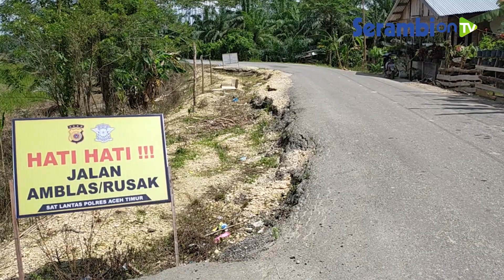Pasca Banjir Jalan Lintas Peureulak -Lokop Aceh Timur Banyak yang Amblas dan Longsor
SERAMBINEWS.COM, IDI RAYEUK - Pasca banjir awal Desember lalu, sejumlah titik ruas jalan Peureulak-Lokop amblas, tepatnya di kawasan Kecamatan Ranto Peureulak, Aceh Timur.

Lokasi jalan yang longsor diantaranya berada di Desa Bhom Lama yang berakibat pada penyempitan badan jalan, serta di Desa Beurandang.